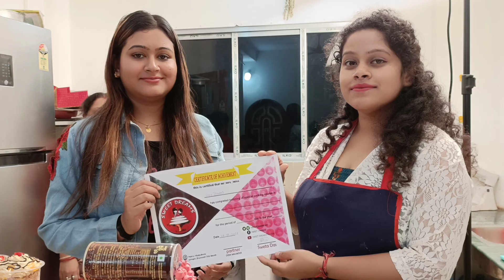Cake Baking Class in Kolkata by Sweet Dreams | call /